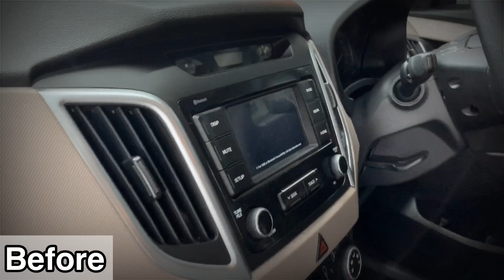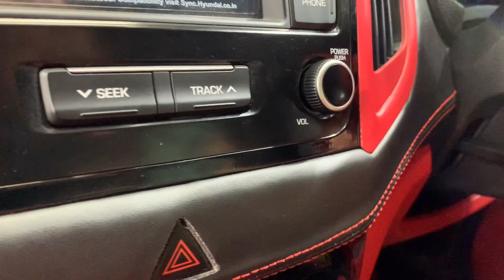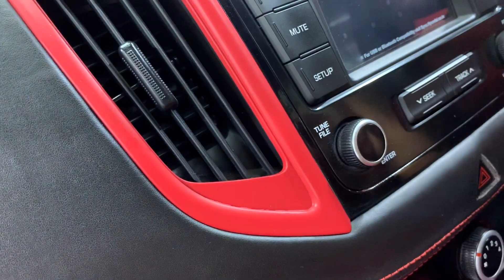All New Explosive Sports Look | Interior Modification | CAR STYLEIN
IT'S ALL ABOUT CUSTOMIZATION FOR SPORTS LOVER
2020 Brand New Hyundai CRETA Interior Modification by Car Stylein, likes & comments motivate you to give more luxury to ur love machines
RED & BLACK Color Interior Modification Sports Touch
DASHBOARD LEATHER WRAP
DUAL TONE Pure Genuine Nappa Leather Customized Seats
Leather Wrap Steering with customized stitching
Door's Leather Upholstery with Stitching n much more...

NEW DELHI
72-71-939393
13/13C, Rama Road, Industrial Area, Opposite Metro Pillar No - KA44

GURGAON ADDRESS
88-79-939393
Plot No.23, Mehrauli-Gurgaon Rd, near CNG Petrol Pump, Anamika Enclave, Sector 14, Gurugram, Haryana 122007

PATNA ADDRESS:
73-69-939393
A/16, Ashiana - Digha Rd, Abhiyanta Nagar, Magistrate Colony, Kautilya Nagar,

NOIDA ADDRESS:
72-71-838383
D-39, SECTOR-10
NOIDA